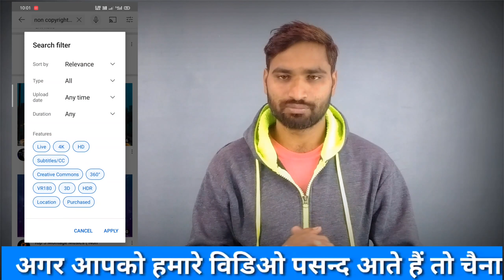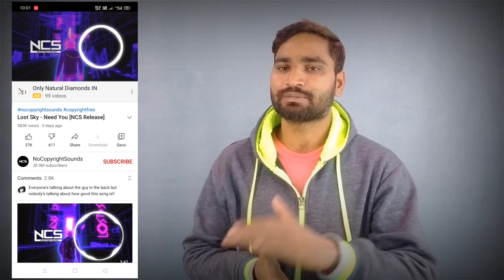Copyright Free Music Hindi ||Royalty Free Indian Music ||Youtube Copyright Free Music